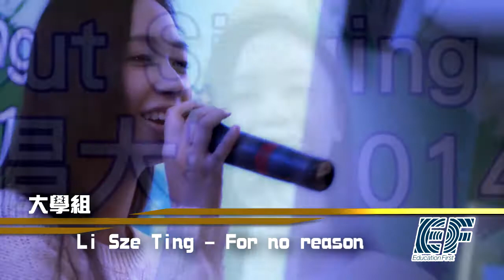EF Step Out 2014 歌唱比賽30強 大專組 Li Sze Ting - For no reason